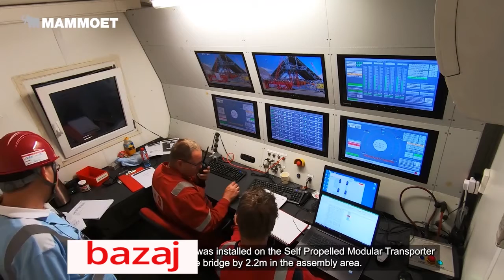Amazing Dangerous Powerful Excavator Destroy Car || this dangerous heavy equipment destroying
Incredible oversize excavators I was SHOCKED when see this dangerous heavy equipment destroying.